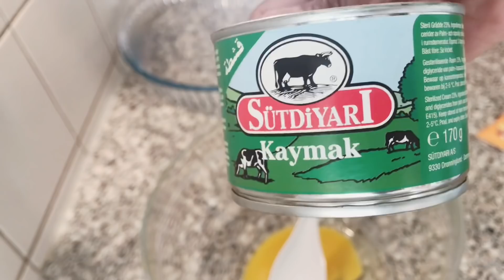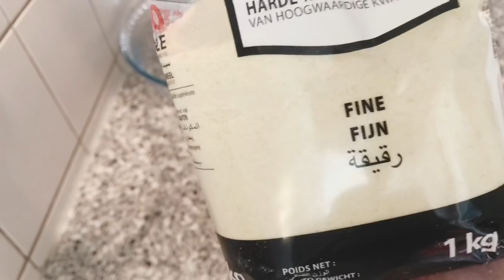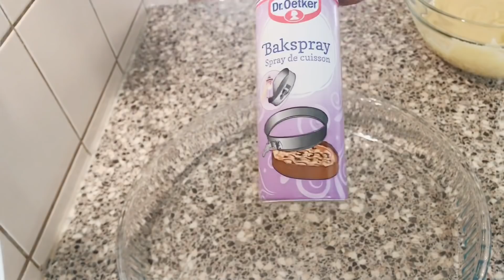Afur wanagsan asxaabta Basbusadii iga sugeseen kafaidesta 🌙